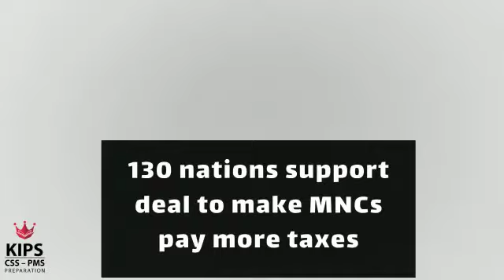Top Stories- 2.7.21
News Updates!